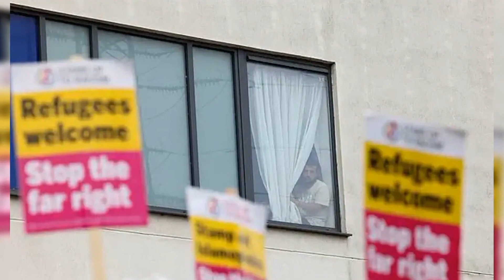Moment rioters demand drivers reveal if they are 'white and English' as ​​they stop traffic during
Dramatic images show flooding in Florida as Tropical Storm Debby, threatening to become a hurricane, moves through the state and threatens to turn deadly